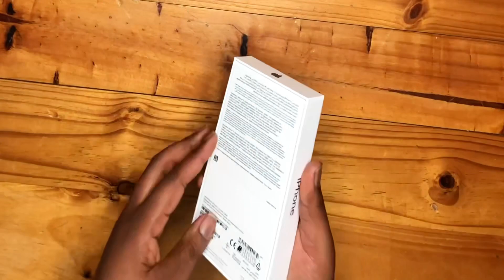IPHONE 11 128GB PURPLE UNBOXING 2022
iPhone 11 unboxing